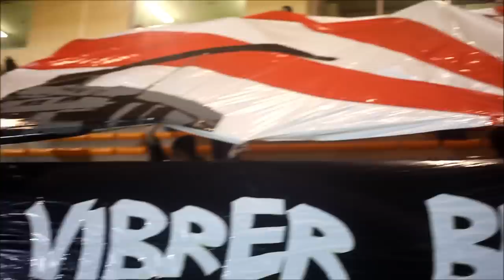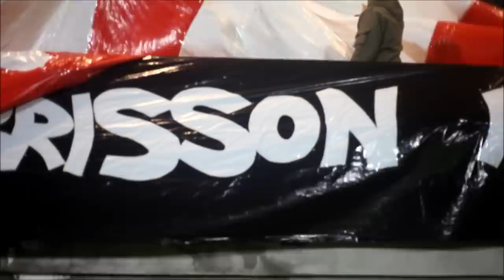ASBO - CSSA : Le tifo du Collectif Isarien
Pour le dernier match de l'année 2014 au Stade Pierre Brisson. Nos supporters du Collectif Isarien ont réalisé un tifo d'envergure pour la réception de Sedan.
ASBO TV vous propose de revivre ce moment en vidéo !